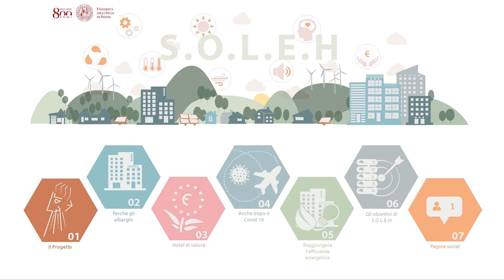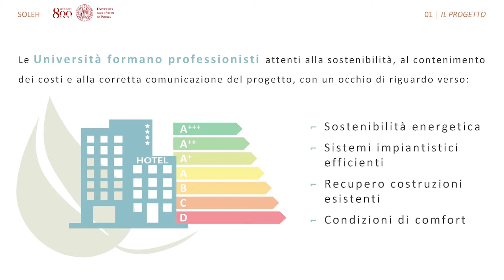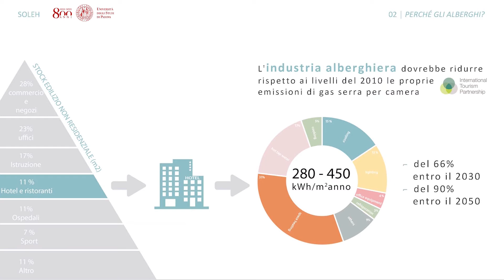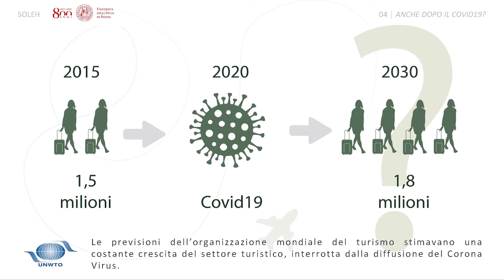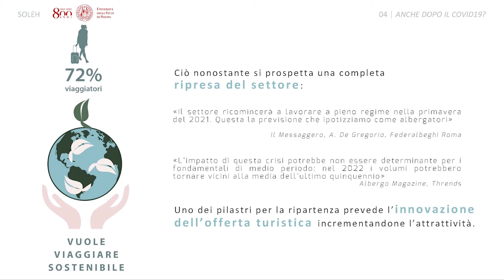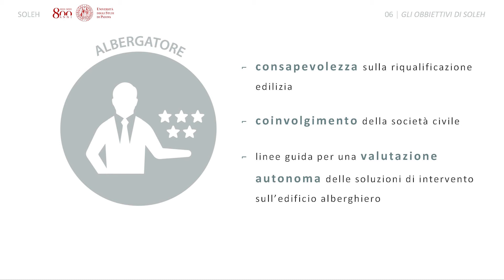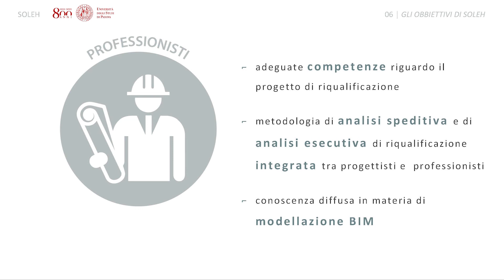Progetto S.O.L.E.H. - Sustainable Operation Low-cost Energy for Hotels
Ritieni che l’edificio in cui vivi, lavori o soggiorni necessiterà di interventi di ristrutturazione entro il 2030?
Il team SOLEH evidenzia l'importanza della riqualificazione energetica e definisce traiettorie future, rivolgendosi alle strutture alberghiere e sviluppando un ragionamento mirato al supporto e al rilancio del settore post covid19.
L’interconnessione tra discipline trasversali quali ingegneria, architettura e comunicazione permette nuovi metodi di indagine e valutazione di una tematica attuale e di importanza strategica per il settore delle costruzioni.